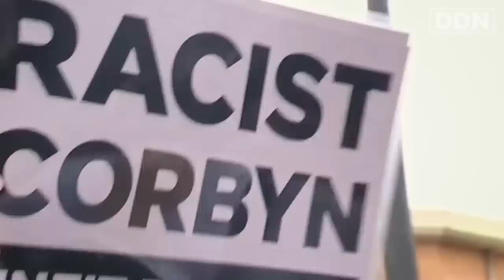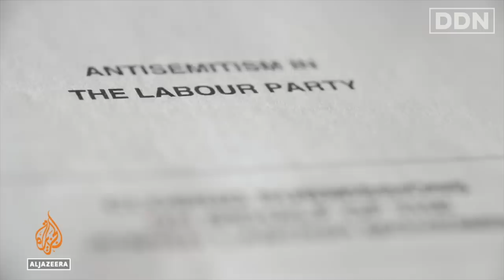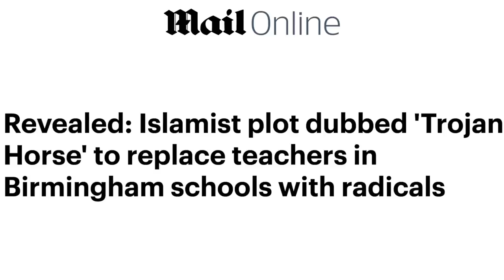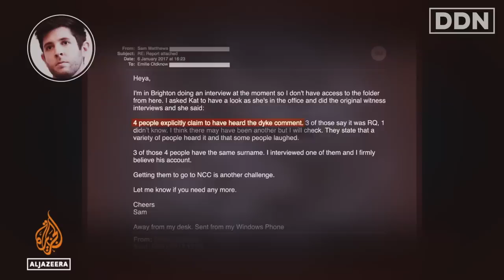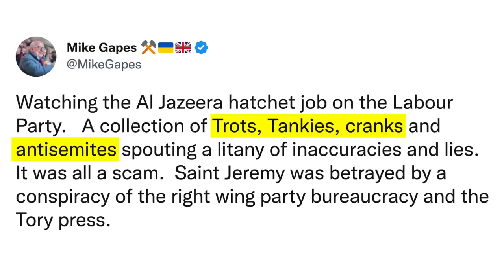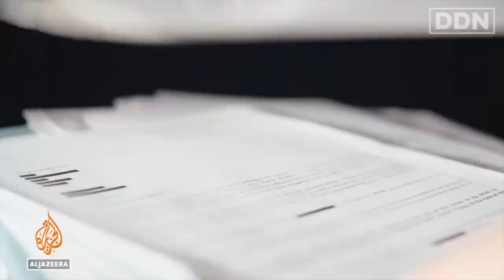Peter Oborne DEMOLISHES the Media Silence on The Labour Files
The Report the Mainstream Media Doesn't Want You To Know About